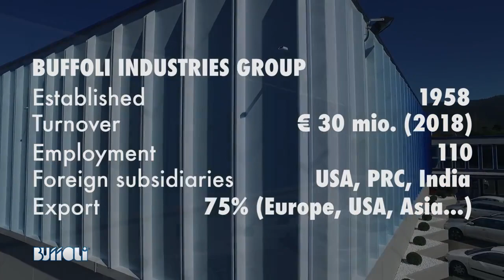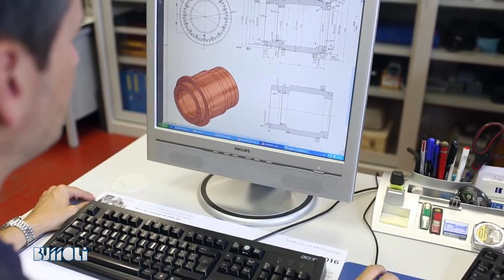Buffoli Transfer - obrabiarki transferowe wysokowydajne / rotary and linear transfer machines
Film prezentujący firmę Buffoli Transfer Spa
Corporate video of Company Buffoli Transfer Spa